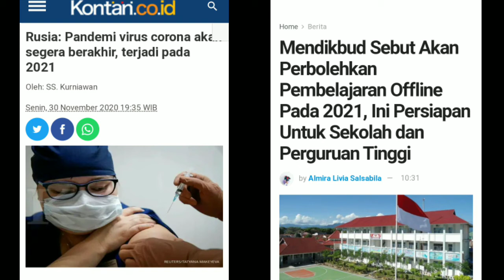Rizki Maulana Putra_Class E K.10.00_ Final Project.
Lecture : Mr. Nasrullah Mauludin

Rizki Maulana Putra (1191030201) IAT 3E

Support My Account Partner